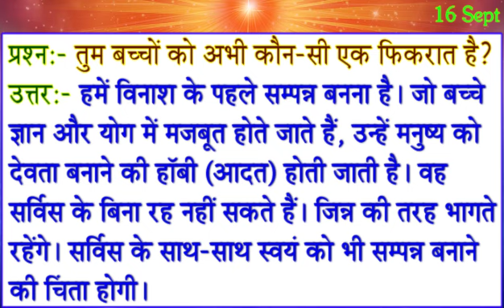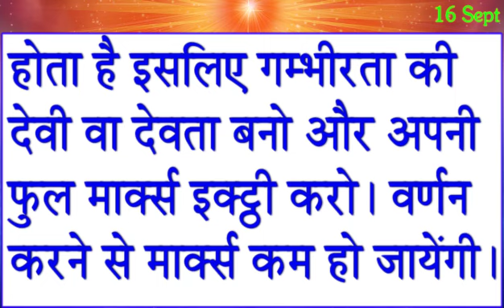16 Sept 2024 Aaj Ki BK Murli/ आज की मुरली सुने-पढ़े/ 16-9-2024/ Today Murli/ DailyMurli/ AajkeMahvaky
16 Sept 2024 Aaj Ki BK Murli/ आज की मुरली सुने-पढ़े/ 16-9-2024/ Today Murli/ DailyMurli/ AajkeMahvaky

Aaj Ke Avyakt Ishara- 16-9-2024
अव्यक्त ईशारे - "ईच्छा मात्रम अविद्या की स्थिति का अनुभव करो और कराओ"
सितम्बर मास के विशेष पुरुषार्थ के लिए
Septermber maas ka Vishesh Purusharth

1. रूहानी पढ़ाई 2. राजयोग 3. दिव्य गुणों की धारणा 4. ईश्वरीय सेवा
मुरली की मुख्य Points,
aaj ko morli ,
Aaj ni murli ,
aaj ki saakar murli ,
Murali Saar ,
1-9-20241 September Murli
Aaj Ki Avyakt Murli ,
Murli 1-92024 .
Oneline Murali,
Short Murli,
Murli Tommorow ,
Sunday Murli,
Murli Meditation ,
rajyog meditation,
BK Shivani Didi Murli,
BK meditation , BK songs ,
positive affirmation ,
Peaceful affirmation ,
Succesful Motivations ,
Shaktishali Yog ,
BK Commentary ,
morning murli,
Aaj Ki Murli BK Krishna Didi ,
murali dharna,
amritvela commentary,
numasham yog,
BK brahma kumris song,
murali vijay,
bkusha didi murli,
5 minute ki murli
murali aaj ki
bkmurali today
murli ka chintan